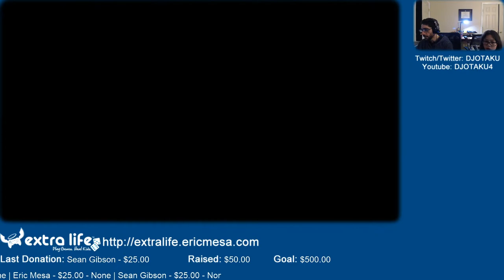ExtraLife: Sonic All Stars Racing Ep 48 - Let Mom Sleep